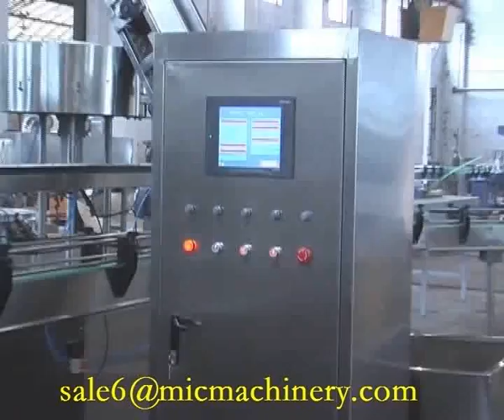MIC 50-50-15 juice hot filling line